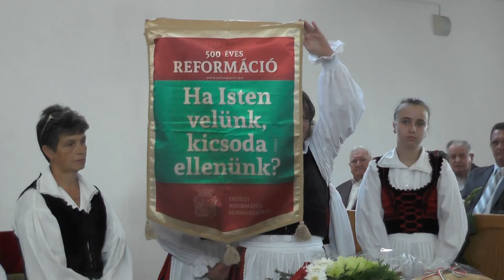Augusztus 20-i ünnepi programok Ácson 2017-ben